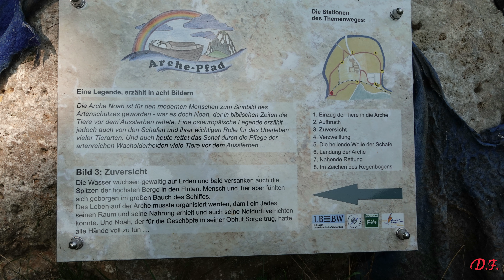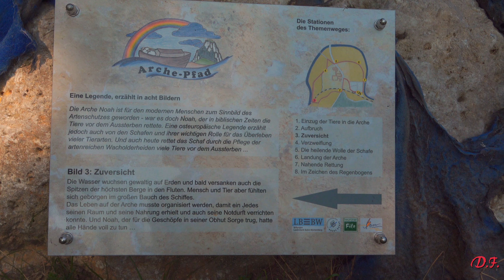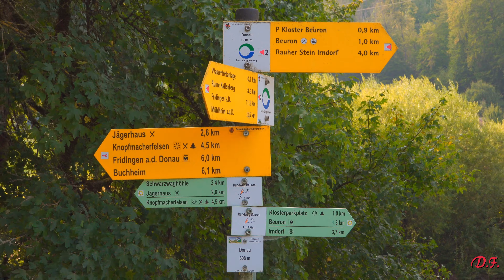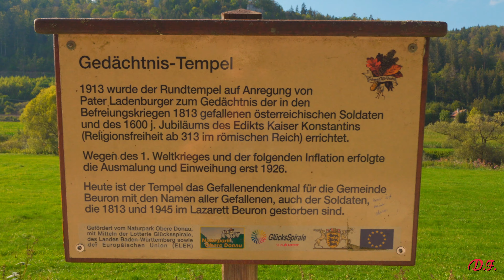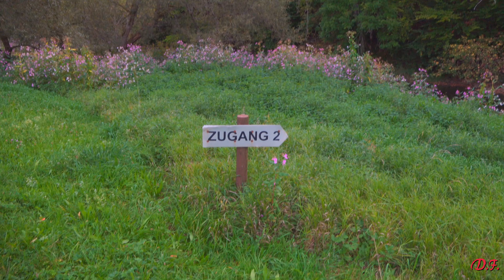Fußmarsch zum Schloß Bronnen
An einem herrlichen Spätsommertag, am Donnerstag, den 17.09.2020 zog es mich schon wieder ins schöne Donautal, wo ich ab dem Kloster Beuron entlang der Donau und der Eisenbahnlinie, einen grösseren Spaziergang zu dem oben erwähnten Schloß machte. Eigentlich wollte ich zu dem Eisenbahn Tunnel, aber auf halber Strecke gab es keinen Weg über den Fluss und der Bahnlinie zu dem besagten Objekt. Diesen Weg entlang des Naturlehrpfades ging ich dafür ein anderes mal.
Genug der vielen Worte: '' Schaut Euch diese Video an'' und für den Einen oder Anderen ist bestimmt etwas dabei.
Es grüsst Euch alle ... Detlef Fröhlich, ein Hobbyfilmer aus der Region oberes Donautal.